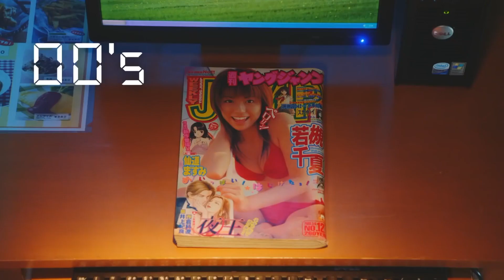Resena de Dragon Ball Super Super Hero sin Spoiler mi opinion acerca de la PELICULA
El dia de hoy fui a ver la pelicula de Draogn Ball Super Hero y aqui te dejo mi opinion de la pelicula sin spoilers